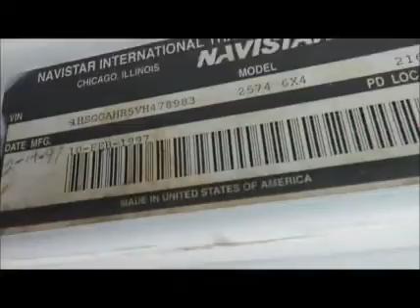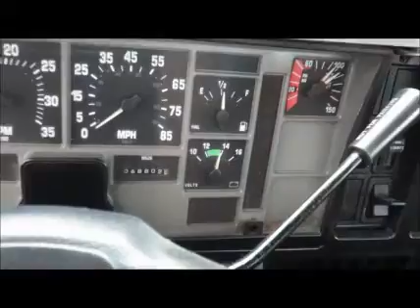1997 INTERNATIONAL 2574 For Sale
Category: Water